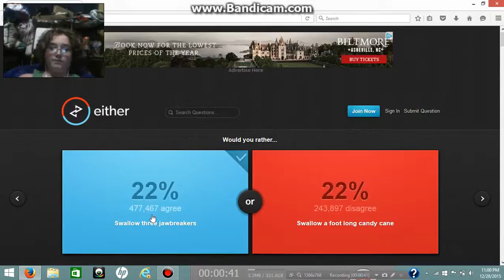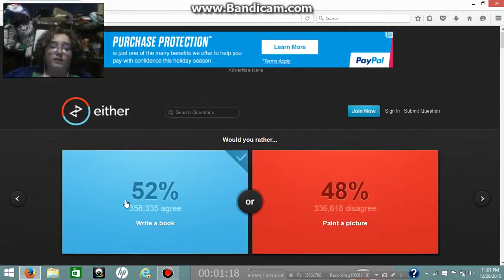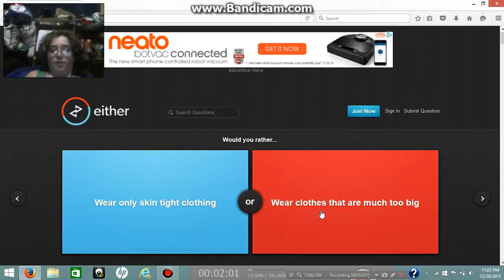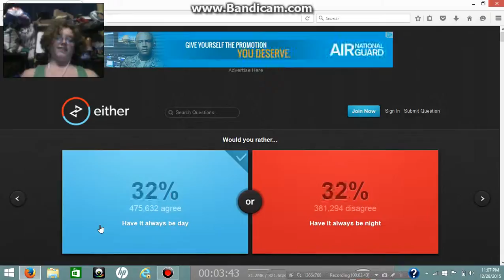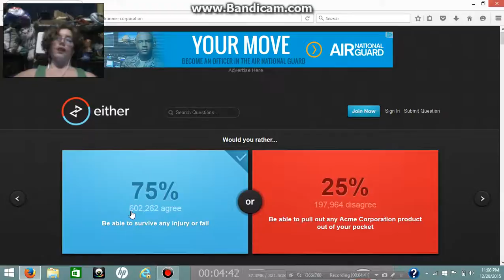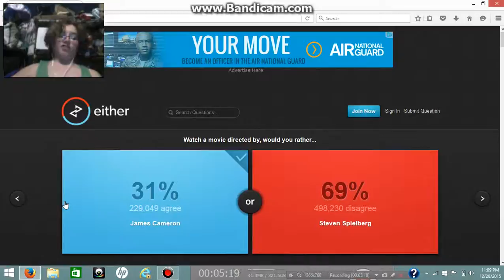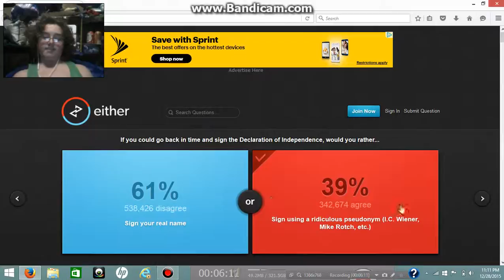Would You Rather~ Jawbreakers,Pantsless, or be industructable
Here, We are Playing the popular would you rather